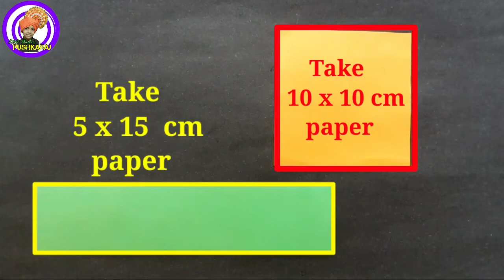Paper Hibiscus | How to make Paper hibiscus | Paper Crafts | DIY paper craft